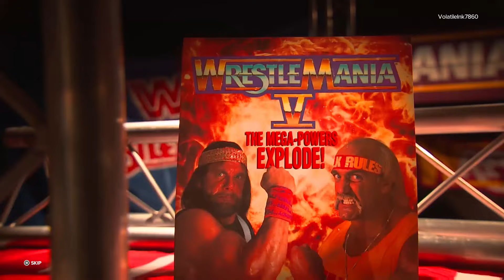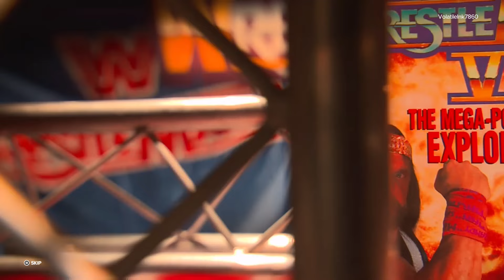Hulk Hogan Busted Open after taking Nasty Chair Shot to face from Randy Savage